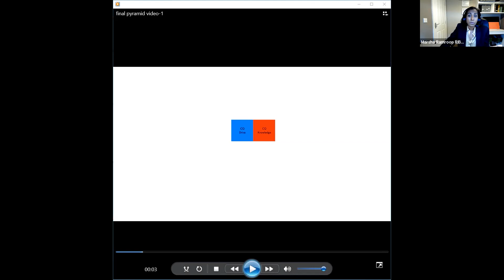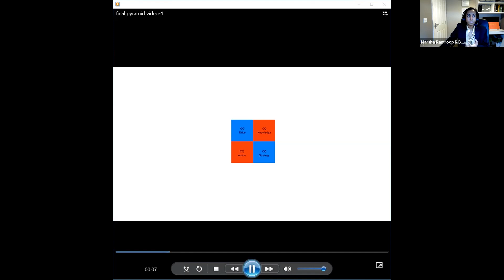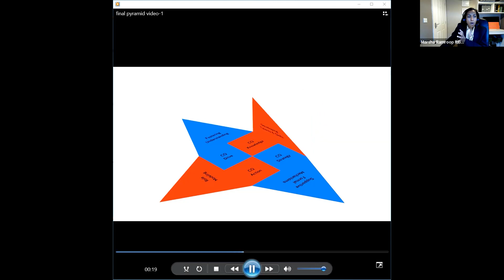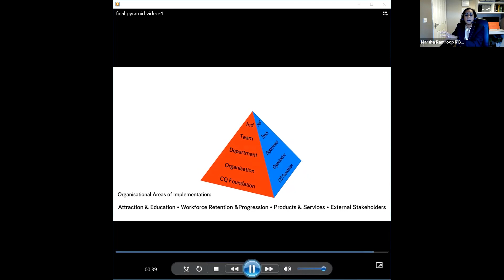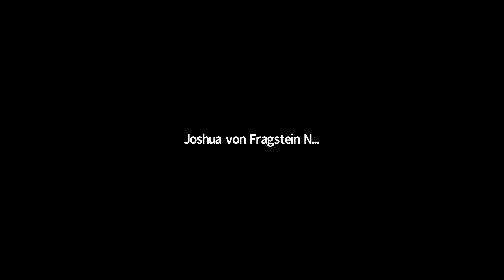Marsha Ramroop - Cultural Intelligence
At time of recording, Marsha Ramroop was Director of Inclusion at the RIBA. Towards the end of 2021, Marsha hosted RIBA Radio in November which focused on the cultural intelligence and how this could be utilised and integrated in effectively into the workplace to enable a more constructive, positive, and hopefully more successful team of staff.